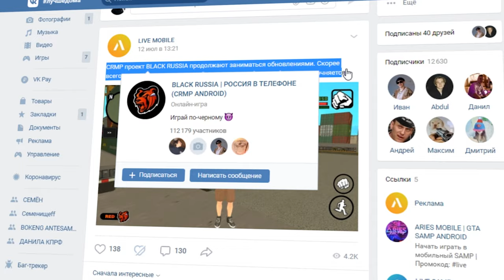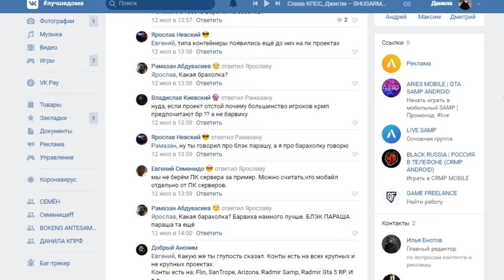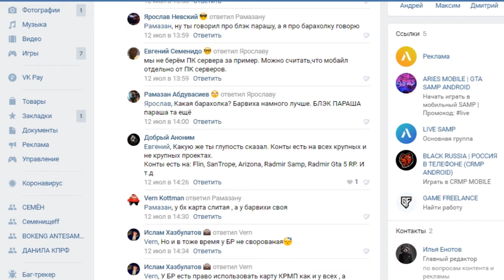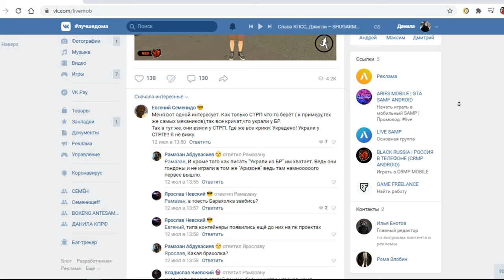ПРОЕКТ BLACK RUSSIA CRMP НА ANDROID — ТРАВЯТ!